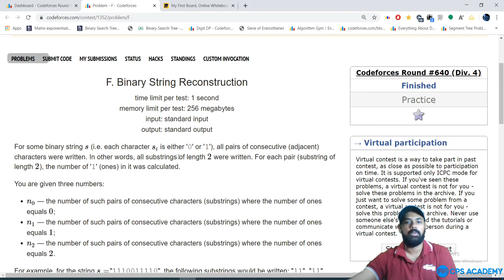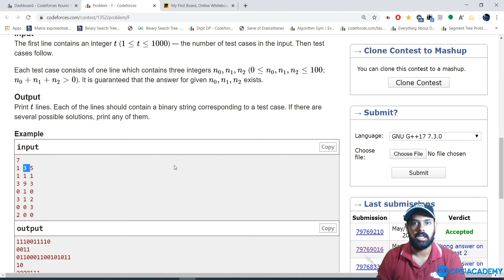Codeforces Round #640 (Div. 4) Understanding problem F